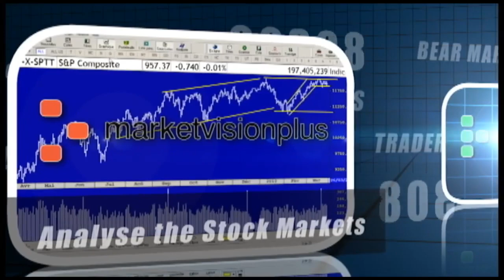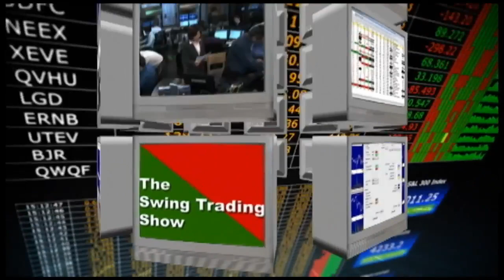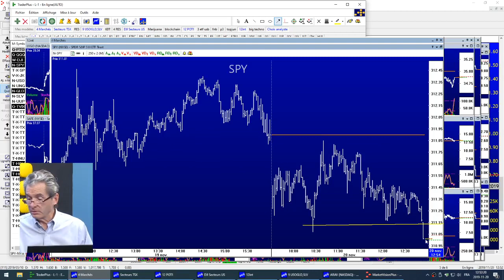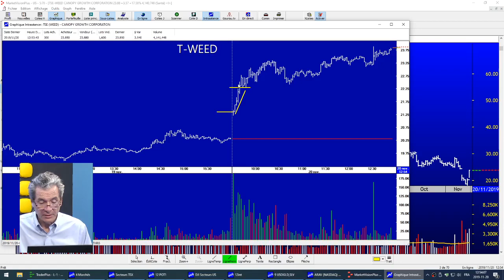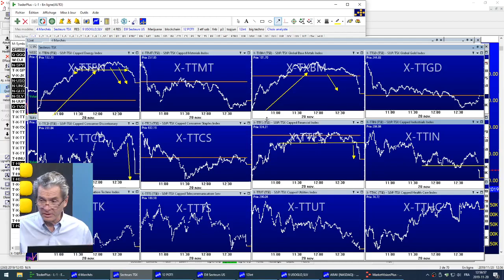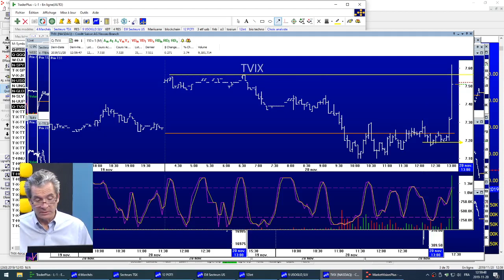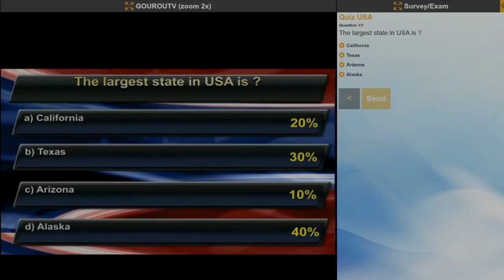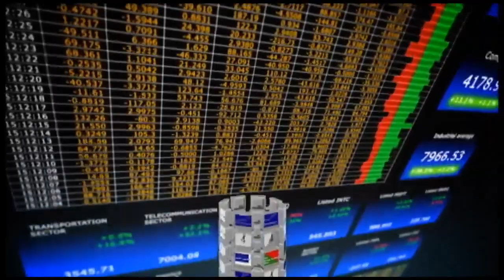The Swing Trading Show